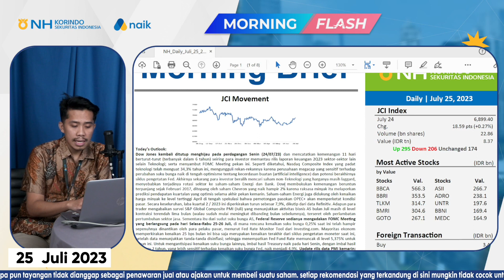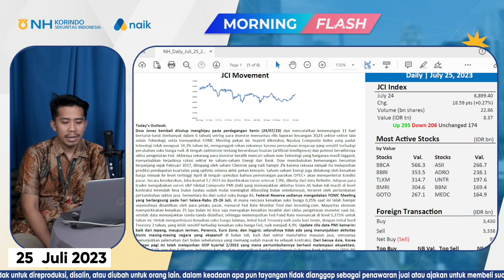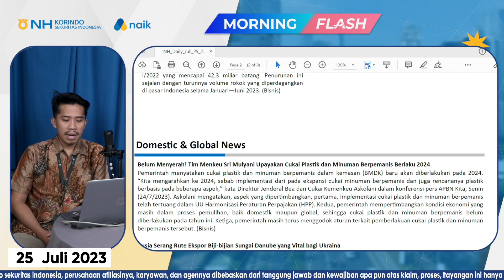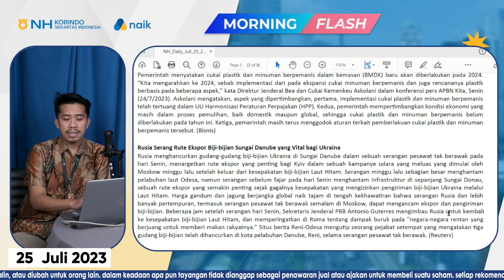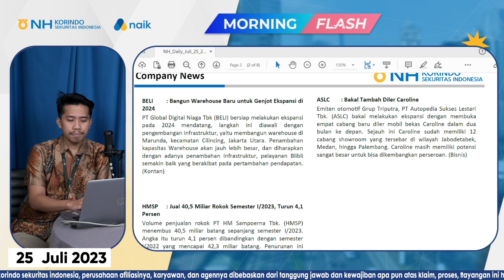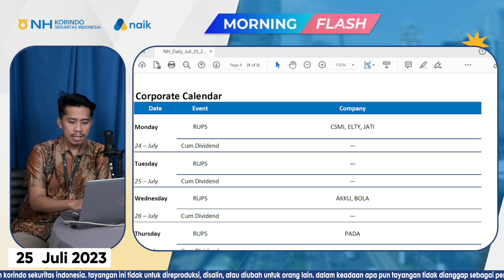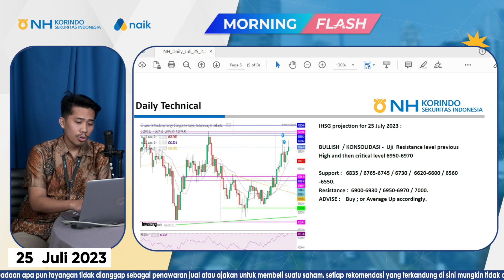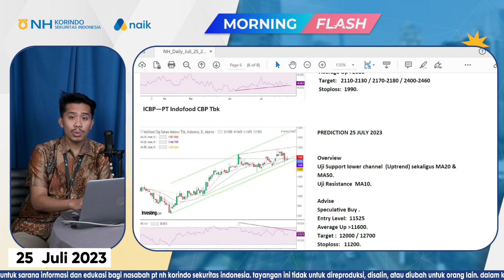Sri Mulyani: Cukai Plastik & Minuman Berpemanis Berlaku 2024 | Morning Flash - NH Korindo Sekuritas